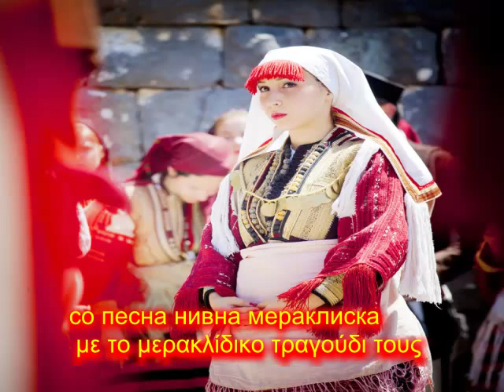Еј море, куме златен,Ει κουμπάρε χρυσέ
Сите видеа имаат за цел да ја промовираат македонската традиција и да не се насочени кон приходи преку авторските права во сопственост на креаторите Еј море, куме златен cо грчки и Македонски поднаписи Ει κουμπάρε χρυσέ με Ελληνικούς και Μακεδονικούς υπότιτλους κουμπάρε τους οργανοπαίκτες
που ακούγονται από μακριά
 με το μερακλίδικο τραγούδι τους
 τον δικό μας γάμο θα διασκεδάσουν

Чуј ги куме свирачите,
што се слушаат од далеку,
со песна нивна мераклиска,
свадба наша ќе веселат.

Ει κουμπάρε χρυσέ
πιάστηκες στα δύσκολα
Ει κουμπάρε βρε
το πορτοφόλι σου κάηκε

Еј море, куме златен,
во небрано ти си фатен,
еј море куме, бре,
ќесето ти изгоре!

Άιντε κουμπάρε στο στεφάνωμα
 περίμενε και σύντομα βάφτιση
αγαπημένο παιδί εμείς θα έχουμε
έλα κουμπάρε να πιούμε εις υγεία
Ајде куме на венчавка,
чекај скоро и крштевка,
мило чедо ние ќе имаме,
дојди куме да наздравиме.

Ει κουμπάρε χρυσέ
πιάστηκες στα δύσκολα
Ει κουμπάρε βρε

ќесето ти изгоре!